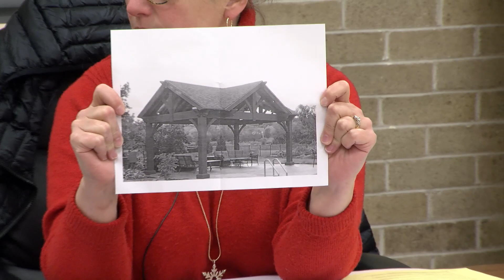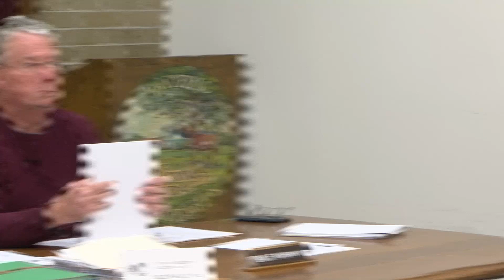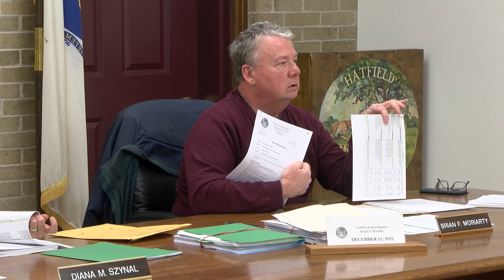Town of Hatfield MA, Board of Selectmen, December 13, 2022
Link to agenda